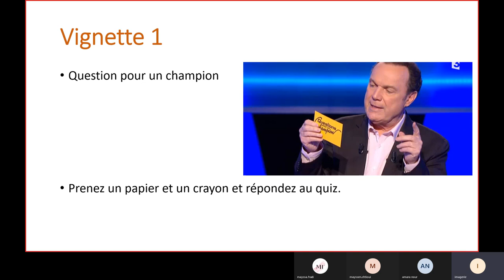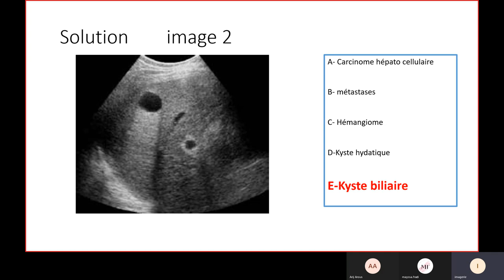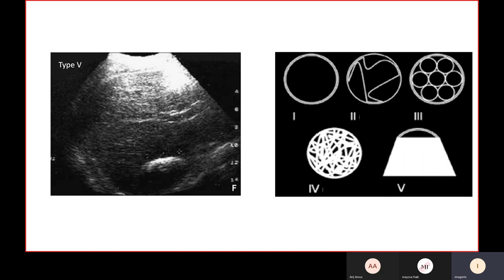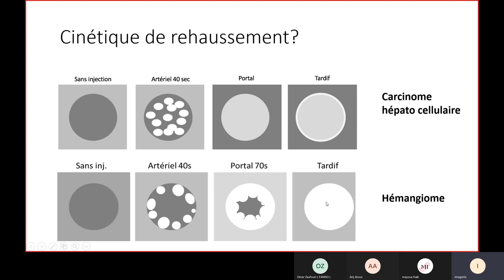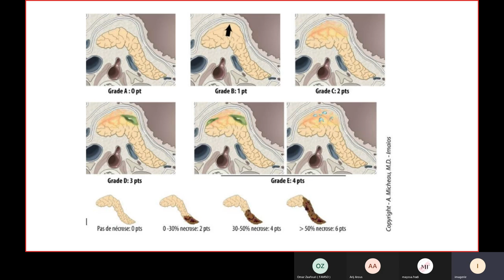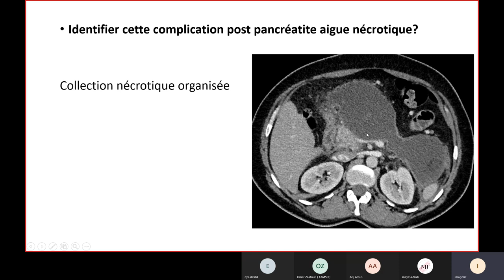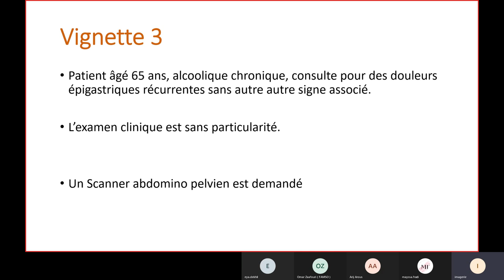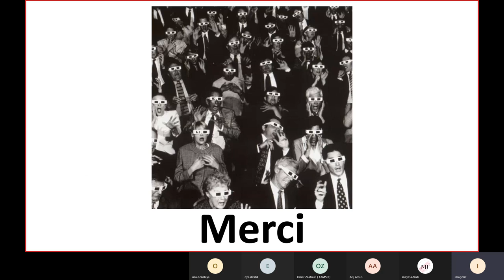Radio : L'imagerie du foie, pancréas et voies biliaires